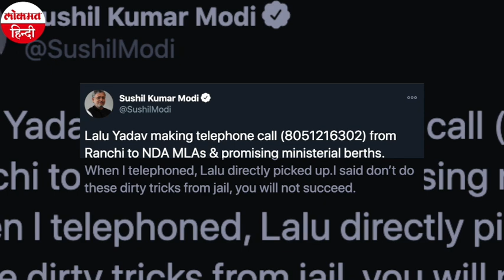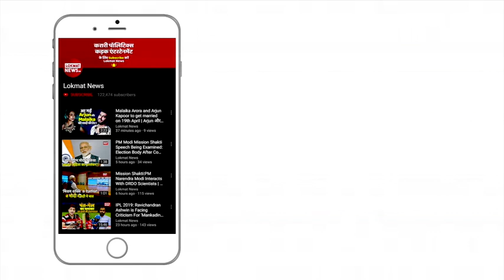Audio शेयर कर Sushil Modi ने Lalu Yadav पर लगाया गंभीर आरोप | Lokmat Hindi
भाजपा नेता सुशील कुमार मोदी (Sushil Kumar Modi) ने राजद प्रमुख लालू प्रसाद यादव पर गंभीर आरोप लगाए हैं। उन्होंने कई ट्वीट करते हुए कहा कि राजद अध्यक्ष लालू प्रसाद यादव (Lalu Prasad Yadav) बिहार में नीतीश कुमार सरकार (Nitish Government) को गिराने की कोशिश कर रहे हैं। इसके तहत एनडीए विधायकों को दल बदलने के लिए मजबूर करने की कोशिश कर रहे हैं। पूर्व उप मुख्यमंत्री ने ट्वीट के जरिए यह सनसनीखेज आरोप लगाया और एक मोबाइल नंबर शेयर करते हुए दावा किया कि चारा घोटाले में सजा काट रहे होने के बावजूद लालू यादव इस नंबर से बात कर सकते हैं।